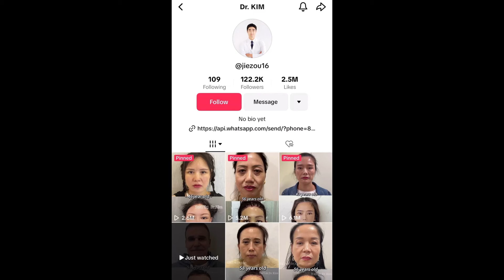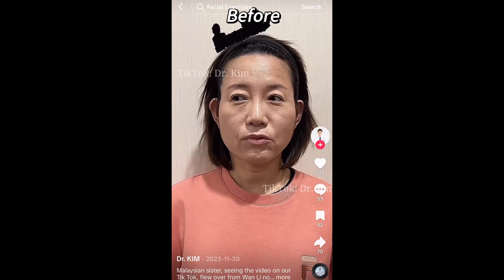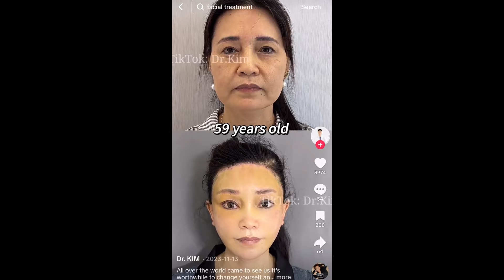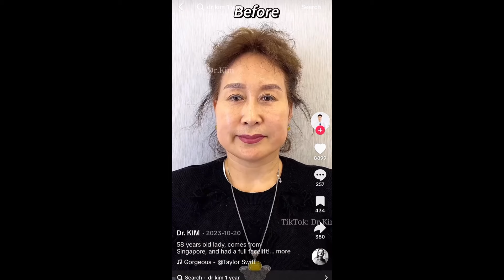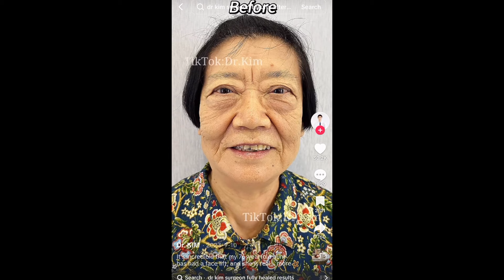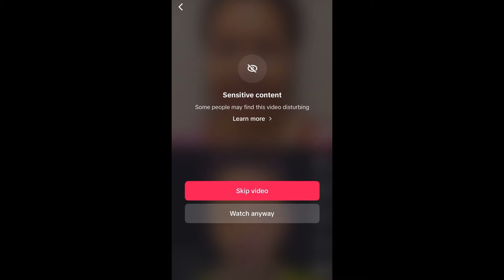Plastic surgeon Dr. Kim's scary Face Lift Operations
If you have been on TikTok or Twitter recently, there is a chance you have seen the horrifying work of Dr Kim.

Going by the username jiezou16, Dr. Kim posts his before and after transformations of his plastic surgery and facelift work. The page has 93 videos, all covering facelift surgeries, mostly performed on older people. The captions on the TikTok’s posted on the jiezou16 account span from “the 46 year old sister turns into a little girl after facial lift”, to “It is also a mans right to love beauty. My 58 year old brother has a very good facelift effect.” It is purely bait for the people to trust them more.

The account has been receiving attention for obvious reasons, the patients of Dr. Kim look insane. The social media community believed it to be AI generated, but after further research, Dr. Kim’s facelifts are unfortunately real surgeries. A famous doctor on TikTok, Dr. Youn, said “Plastic surgery coming out of Asia is so extreme it makes me sad.” And as much as the account gets handfuls of comments expressing how horrible these surgeries are, the sad reality is some older people comment that they want these surgeries.

While some of Kim’s patients appear younger in the week following surgery, a significant portion of the TikToker’s audience disapproves of their stretched skin and changed appearance. Comments on numerous videos describe Kim’s patients as resembling characters from a horror movie after the procedures.

Kim’s patients don’t necessarily share their perspective of their surgeries being “botched.” Despite Kim’s prominent presence on TikTok, people continue to seek out his services, and for some, the surgeries are seen as successful transformations. However, there are hints that some patients are probably experiencing pain, possibly stemming from either subpar surgical outcomes or the relatively short period since their procedures. Kim typically showcases his patients about a week after surgery, which may not allow sufficient time for recovery from such invasive and potentially painful procedures.